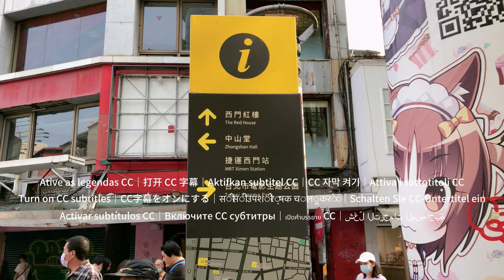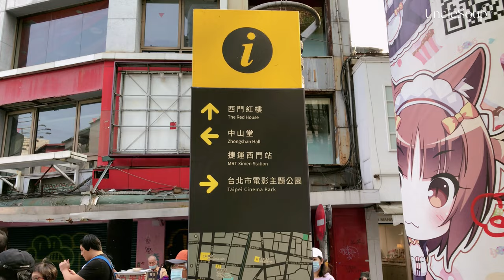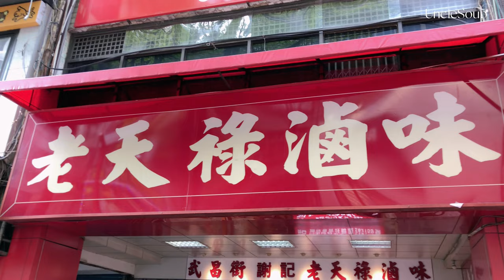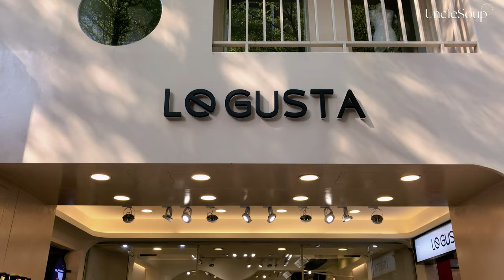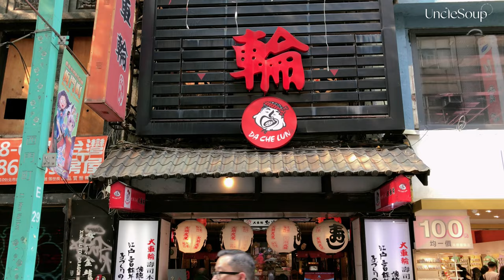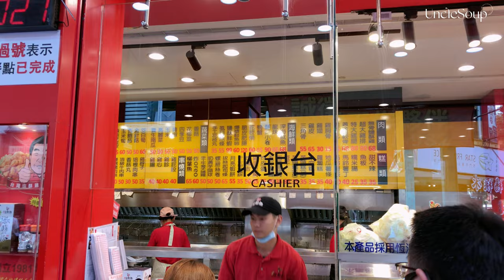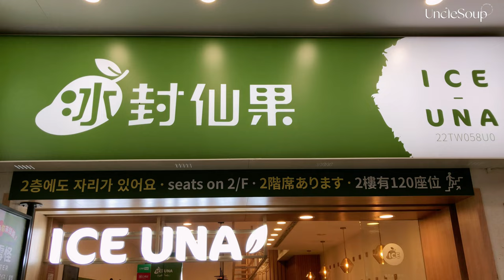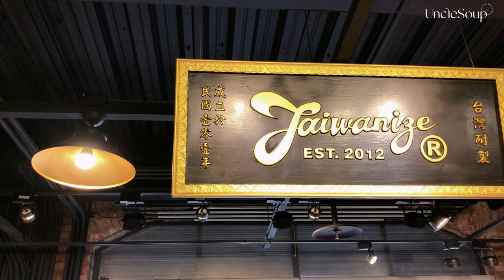【Taiwan Walking】Street Food in Ximending｜Bubble Milk Tea、Salted Crispy Chicken、Pineapple Pastry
📍Ay-Chung Flour-Rice Noodle

Street Food in Ximending｜Bubble Milk Tea、Salted Crispy Chicken、Pineapple Pastry、Scallion Pancake

In Ximending, there are a variety of delicious foods to try. Some of the must-try dishes include the famous Ah Chung Mee Sua, crispy chicken from Hot-Star Large Fried Chicken, the rich and flavorful beef noodle soup from Ay-Chung Flour-Rice Noodle, the mouth-watering pan-fried buns from Tian Jin Flaky Scallion Pancake, and the refreshing shaved ice from Smoothie House. For those who are looking for something unique, they can also try the Taiwanese-style fried chicken from Monga Fried Chicken, the crispy egg crepe from Ji Guang Xiang Xiang Ji, or the savory stinky tofu from Chen Ji.

00:00-00:50 Exciting moments
00:51-14:47 Street food in Ximending
14:48-18:57 The Red House, a famous attraction in Ximending
18:58-19:05 End